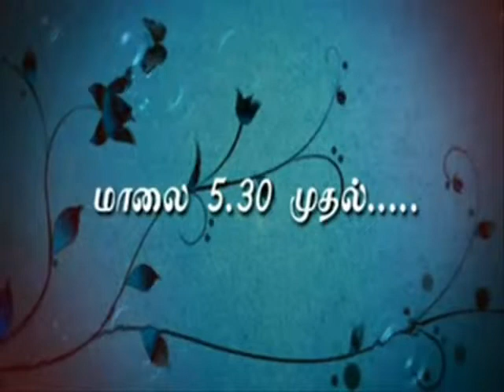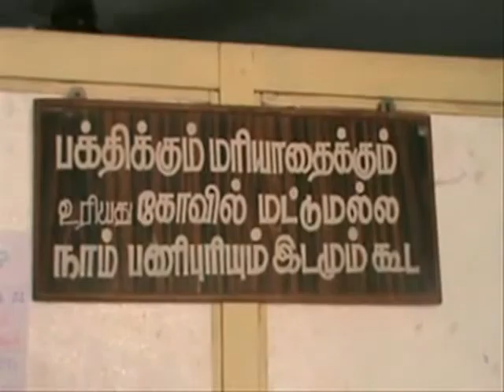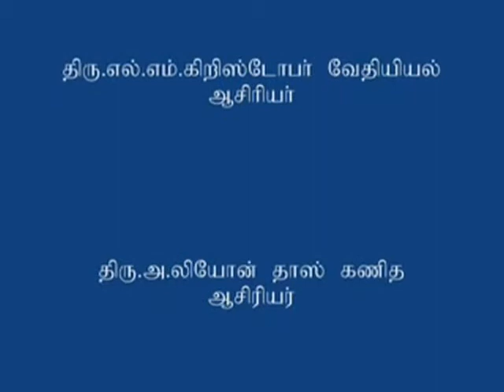VETTAVALAM ST.MARY'S BHSS HM S.Periyanayagam documentary anual day 2014 by LEON DASS.A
VETTAVALAM